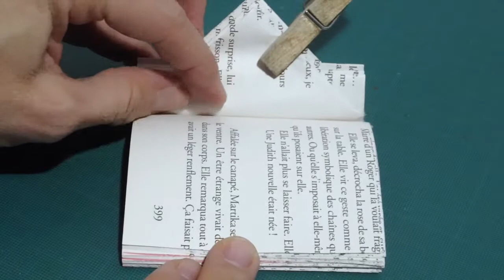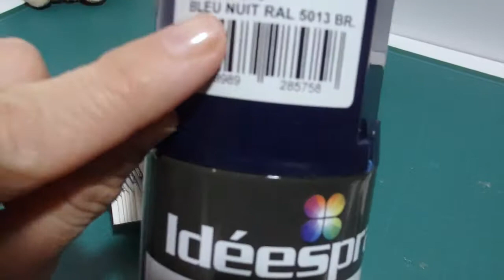@ MOBILE AVEC PERLES BLEUES PLIAGE LIVRE @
Bonjour,
Venez réaliser en pliage livre, un joli mobile décoré de perles en verre bleu.

A bientôt!